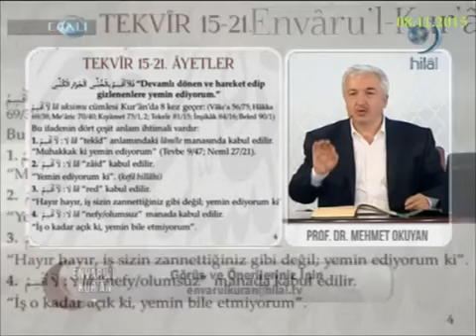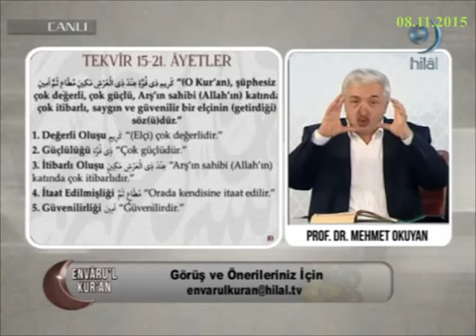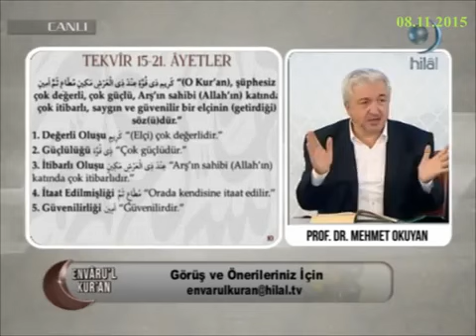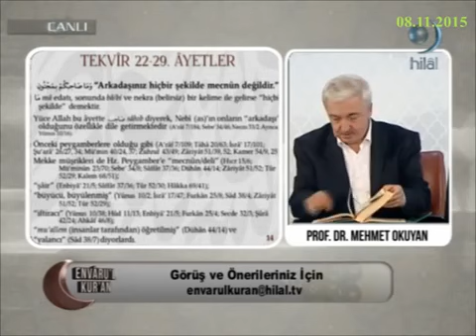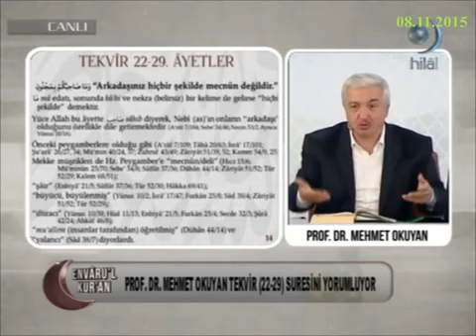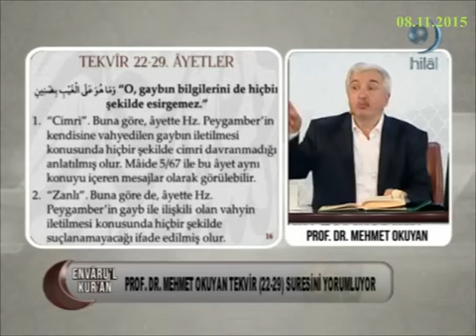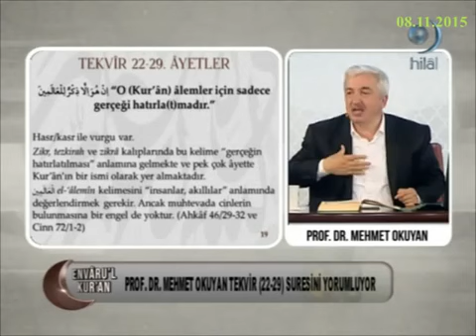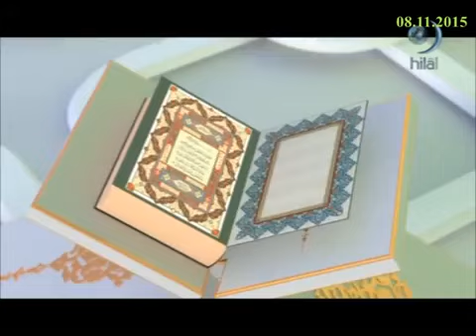Envâru'l Kur'ân Dersleri 35.Ders | Tekvir Suresi - 3 | Prof.Dr. Mehmet Okuyan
Prof. Dr. Mehmet Okuyan hocamızın anlatımıyla Envâru'l Kur'ân Dersleri iki haftada bir pazar günleri saat 11:00'de Akabe Vakfı'nda yapılmaktadır.